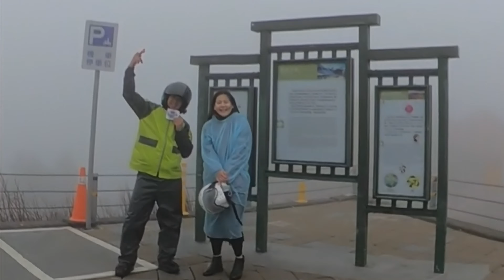偉士牌 Vespa300 武嶺 西進西出 北中南vespa同樂 斯巴達300 Vespa GOPRO DJI GTV&GTS 林園幹幫Vespa 鑫堡承二輪 TaiwanVespaPM同心會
2020/04/12
協辦團體 店家：
鐵屁股X工務所 CafE Racer!!
台北 300 Vespa!!
斯巴達 300 Vespa!!
嘉義 300 Vespa!!
Taiwan Vespa PM 同心會!!
林園-幹幫Vespa!!
老家 Old house-小鑫!!
曼妮寵物-大媽!!
楊記溪湖羊肉-勇哥!!
葛萊美專業汽車美容-阿義哥!!
清心福全萬華峨眉店-wei許!!
lucky柒手機維修北車店-David Lee!!
鑫堡承二輪 河馬!!